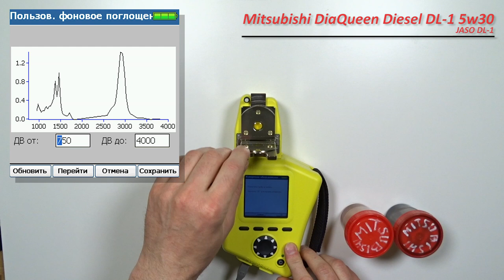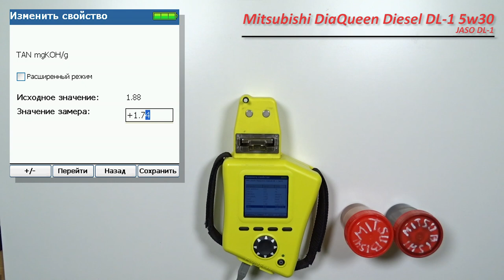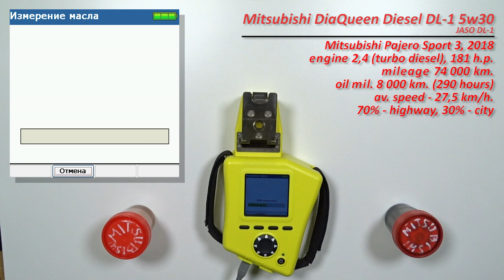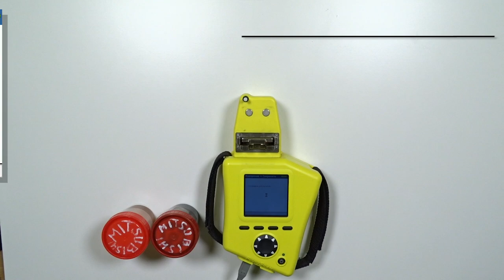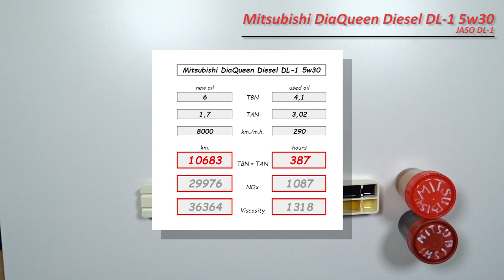Mitsubishi DiaQueen Diesel DL-1 5w30 (отработка из Mitsubishi, 8 000 км , 290 моточасов, дизель).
Александр из Санкт-Петербурга, передал образцы масла Mitsubishi DiaQueen Diesel DL-1 5w30

допуск JASO DL-1
Официальной страницы, с описанием масла не нашел.

и отработка с пробегом 8 000 км. (290 моточасов).
Масло использовались в  автомобиле Mitsubishi Pajero Sport 3, 2018.
с двигателем 2,4  (турбо дизель), 181 силы.
условия эксплуатации, 70% - трасса, 30% - город.